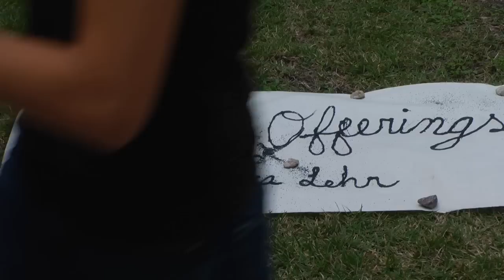Mira Lehr: Burnt Offerings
A short film about  artist Mira Lehr's gunpowder paintings